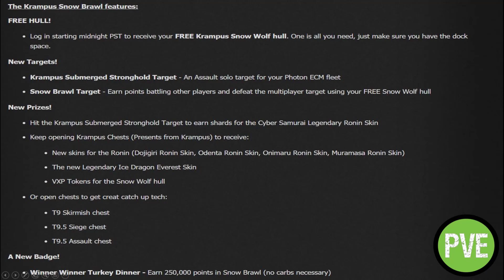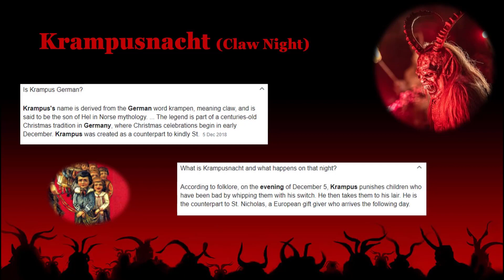TSM Plays - Introduction to the Krampusacht Event & Snow Wolf Hull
Pirates, get ready for the ultimate SNOW BRAWL. The Krampusnacht event is back for a second year and this time it’s no ho-ho-holds barred.

Please, feel free to click on this to locate and Sub my channel, or here to to see how to help me grow by supporting my stream channel Many Thanks